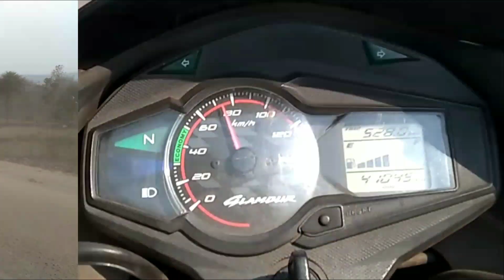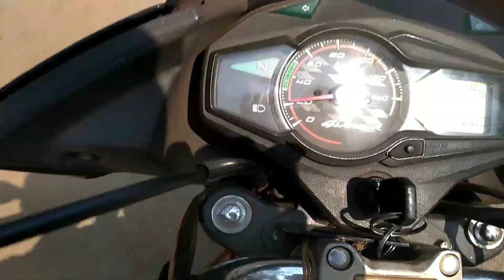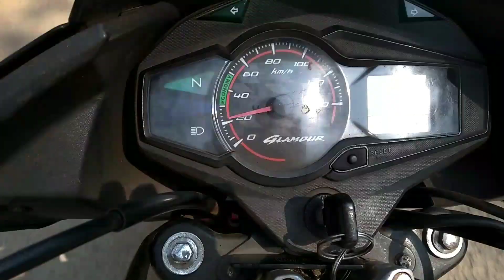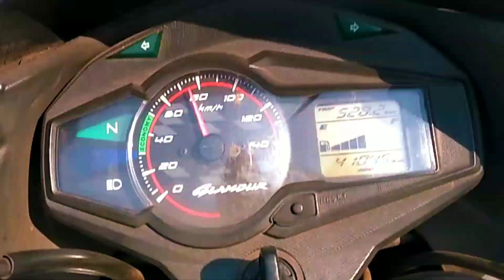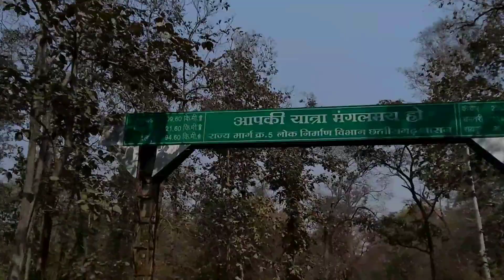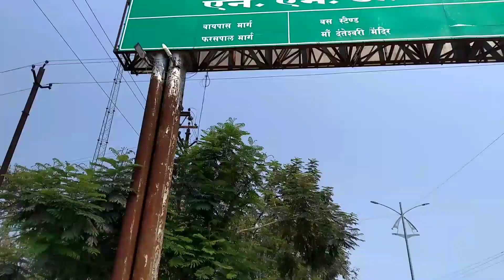KDL TO DNT BIKE RIDE || किरंदुल से दंतेवाड़ा हालत खराब 😖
~WELLCOME TO Ashwani sahu KDL CHANNEL~

दोस्तों नमस्कार!
मैं अश्वनी कुमार साहू,
           मेरी आम सी जिंदगी कि आम सी यात्रा मैं आपसे साझा करता हूं मैं आपको हर वीडियो में छत्तीसगढ़ या भारत की कुछ अलग अलग जगह दिखाने की कोशिश करता हूं

allowance is made far use" for proposes such as criticism, comment, news reporting, teaching, scholarship and research. fair use a use Permitted by copyright statue that might otherwise be infringing. known-profit, education and personal us tips the balance in favor of fair use. This video was made for entertainment proposes, and it transformative

THIS CHANNEL IS ALL ABOUT TRUST PLACE VLOG , NEW UPDATE , & MANY MORE COOL STUFFS *

Ashwani kumar sahu